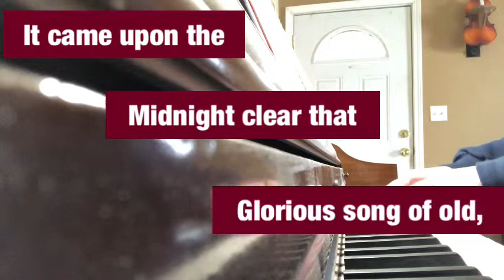It Came Upon the Midnight Clear